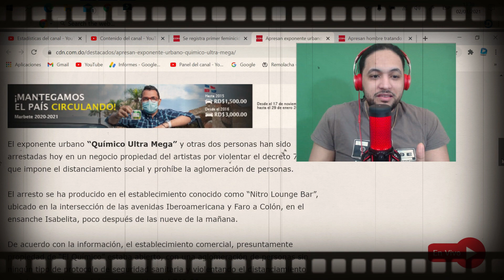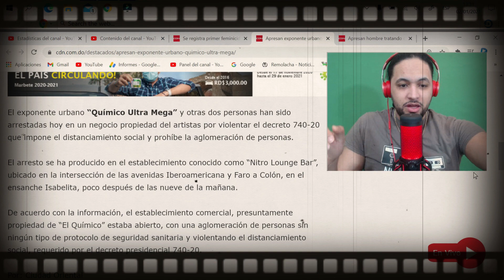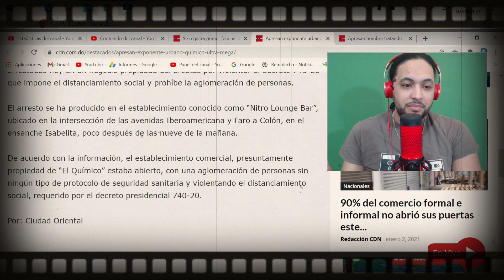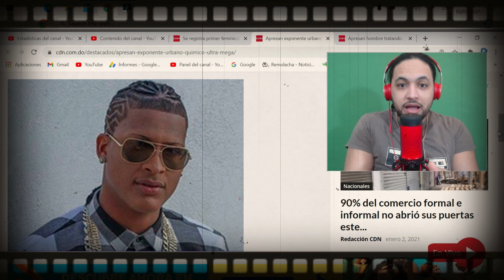!ARR3S TAN! al Rapero "QUIMICO ULTRA MEGA" aqui los DETALLES